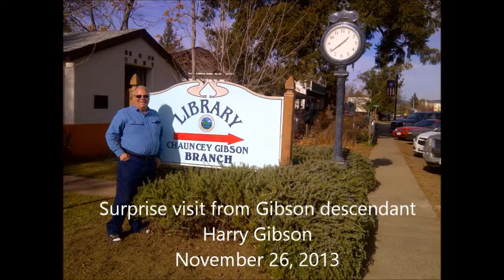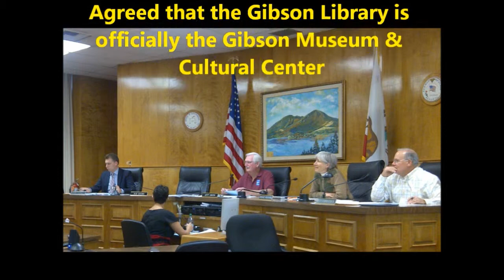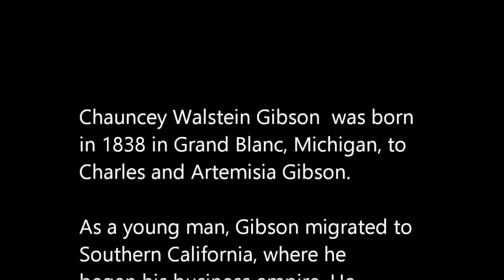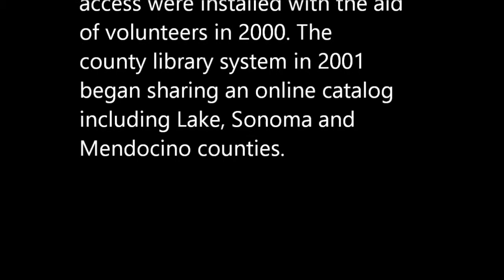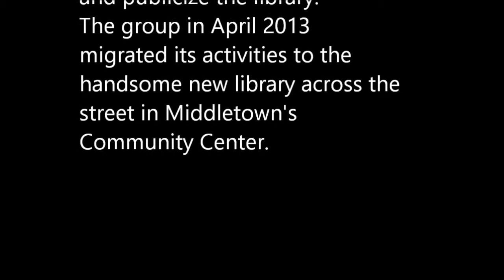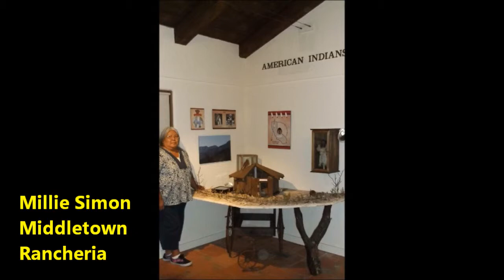The GIBSON MUSEUM HISTORY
The Gibson Library evolves to the Gibson Museum & Cultural Center  from 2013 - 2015